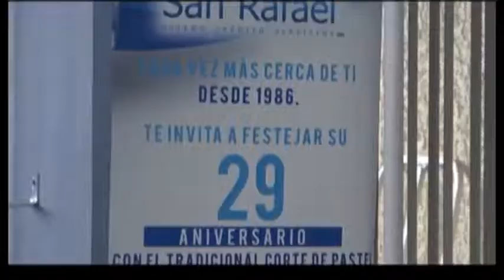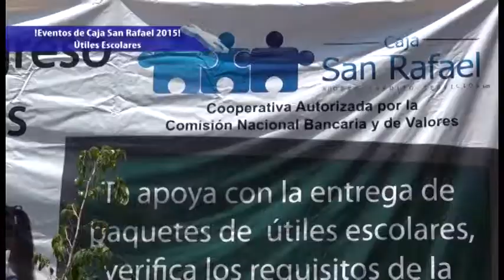Resumen notas del año SD